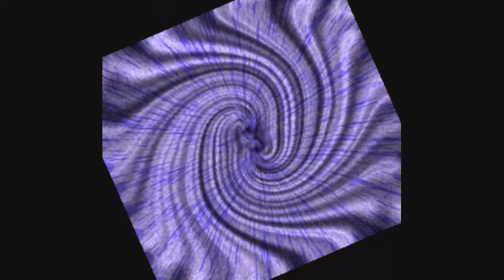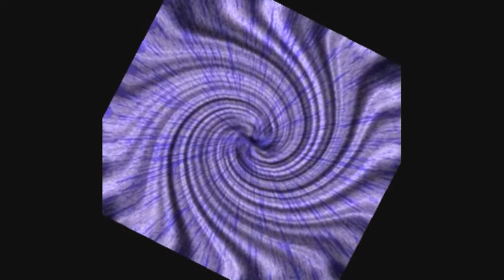GENLOG - POISON - DEDICADO A RUBEN PINPAN